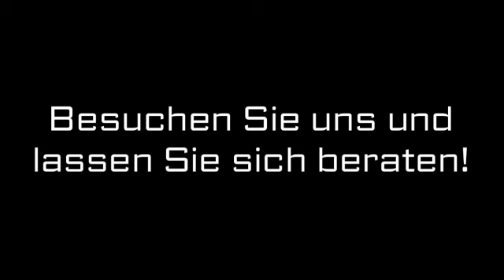Ford Marktheidenfeld Ernst Stahl GmbH Ford Autohaus Marktheidenfeld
Ernst Stahl GmbH Ford Autohaus Marktheidenfeld in Marktheidenfeld ist Ihre erste Wahl, wenn Sie nach Ford oder Autovermietung suchen. Für mehr Informationen erreichen Sie uns unter der Telefonnummer (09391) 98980 oder schauen Sie direkt vor Ort vorbei: Georg-Mayr-Str. 17, 97828 Marktheidenfeld. Besuchen Sie uns auch unter der oben genannten Webadresse!